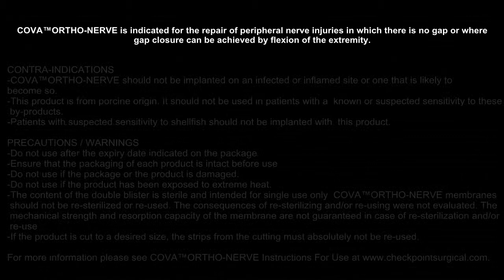Cova Ortho-Nerve Superficial Radial Sensory Nerve Repair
The Checkpoint Stimulator is a single-use, sterile device intended to provide electrical stimulation of exposed motor nerves or muscle tissue to locate and identify nerves and to test nerve and muscle excitability. Do not use the Checkpoint Stimulator when paralyzing anesthetic agents are in effect, as an absent or inconsistent response to stimulation may result in inaccurate assessment of nerve and muscle function.